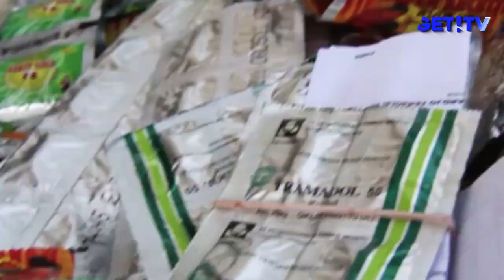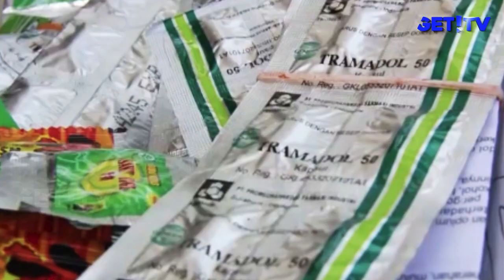KEJARI SUMBAWA MUSNAHKAN BARANG BUKTI HASIL KEJAHATAN SELAMA TAHUN 2018